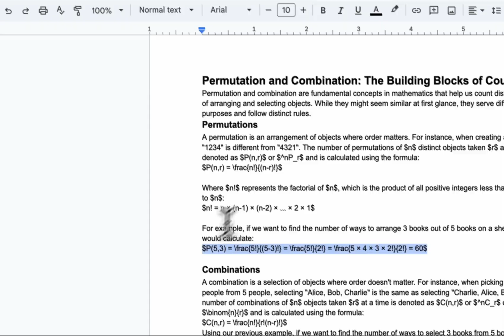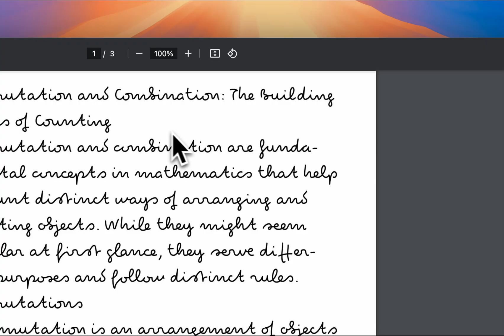Convert Text & Math Equations into Real Handwriting using AI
Looking for a way to generate realistic handwritten text and math equations? Watch as I use HandTextAI to convert LaTeX math formulas and regular text into real handwriting and print them! Perfect for students, teachers, and anyone who loves the handwritten look. Try it yourself at handtextai.com!